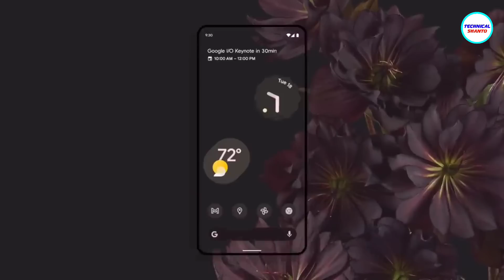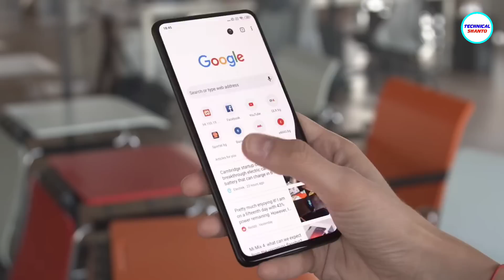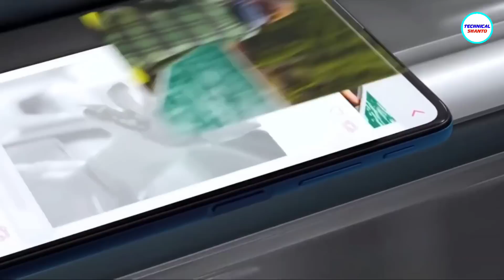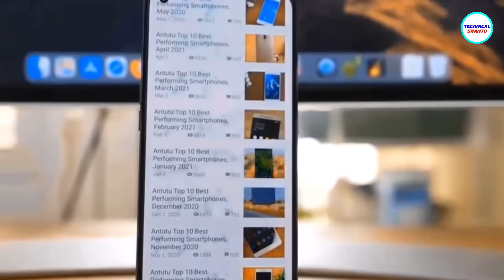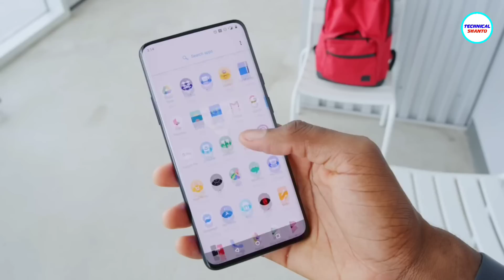Nothing Phone 1 Official - বাজেটে জোস একটা ফোন | Xiaomi, Realme & OnePlus Killer !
about: nothing phone 1 review & unboxing.  nothing phone 1 bangladesh price, nothing phone 1 India price. nothing phone 1 vs realme c35, Samsung m13, Redmi note 11, Tecno pova 3, xiaomi, Realme,oneplus. nothing phone 1price.

Courtesy:  Tech Droider, GSMArena, Nothing, Carl Pei, Oppo